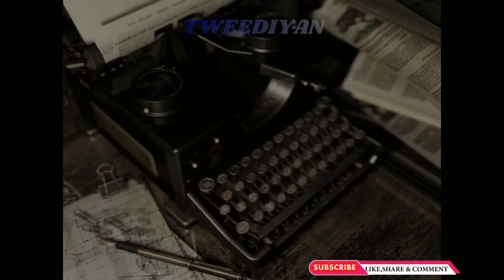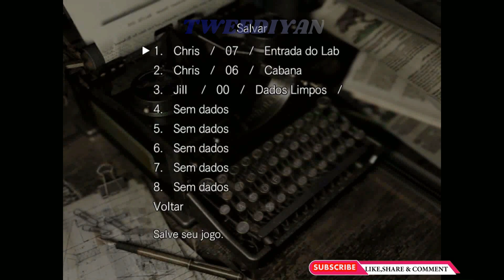Resident Evil HD Remastered ஐ Chris Redfield - (Playthrough_part 4) END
•‧::‧※ Terimakasih dan Enjoy ※‧::‧•